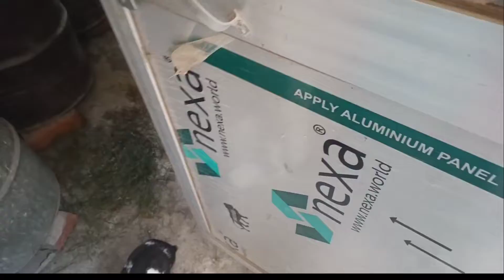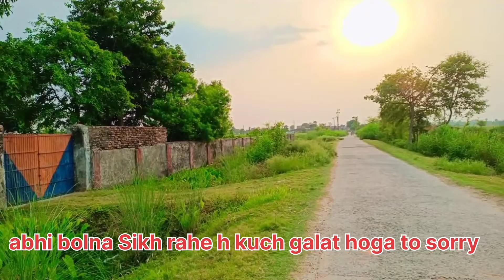Now learning English will come after few days vlog inshallah in English| I'm trying my best 💯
Now learning English will come after few days blog inshallah in English I am trying best 👍